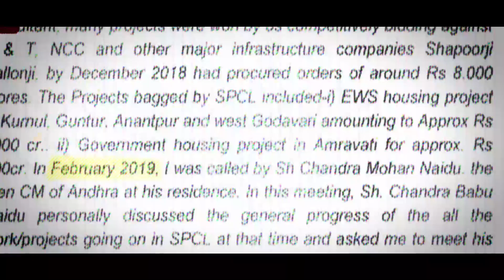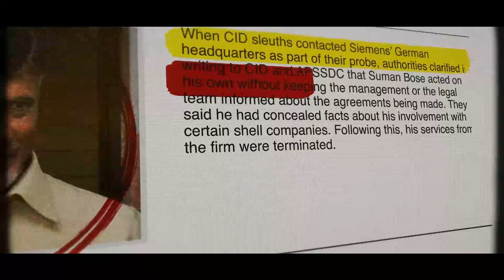Breaking News: Scam Involving 371 Crores Detected by the CBI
స్కామాస్టర్ CNB ప్రపంచంలోని స్కామును వివరించడానికి: ఆళ్లడ